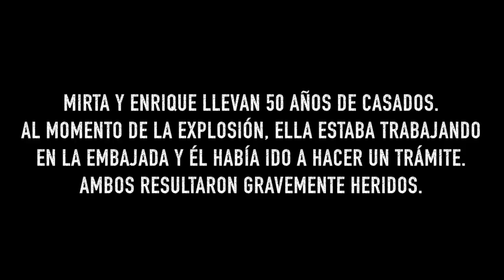Testimonios de la Embajada - Mirta y Enrique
Un nuevo 17 de marzo. Un nuevo aniversario del dolor. El atentado a la Embajada de Israel se llevó 29 vidas. Nos unimos a las familias de las víctimas y a los sobrevivientes para hacer memoria y que hechos como este dejen de repetirse.